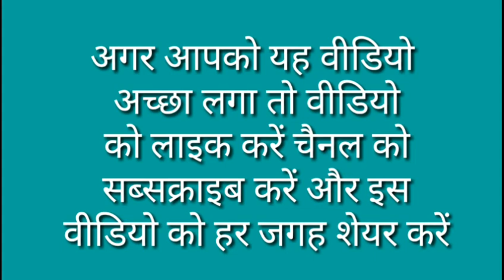Hockey Pokey | video games |by techno guru Sahbaz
not somthing